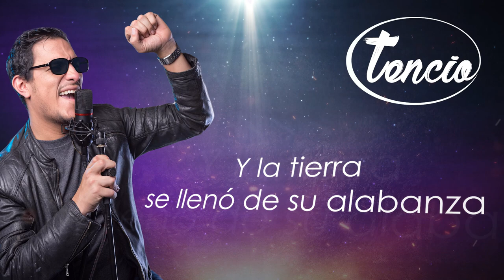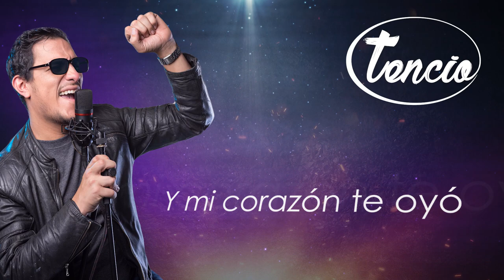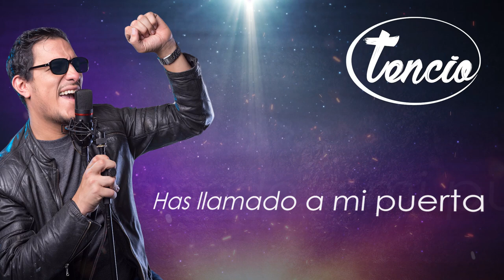Arde - Tencio (Video Lyric)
Description
The name of the Project as such is established in 1997, this arises from Jonathan M. Tencio notice that the songwriting was actually writing a simple letter with a poetic feeling and a specific recipient who is God the Father, Son and His Holy Spirit.
Mission
This project aims to introduce the people of God in more than a musical sentimentality, however, encouraged to become like children in worship, children safe beside his father, children who know and will be more and more like his father, children who give themselves to follow his father.
Serving  if for building up the body of Christ on this earth and the establishment of its powerful kingdom.
In addition to reaching souls through the wonderful music channel is to convey the message of hope, love and salvation to those who need to know that there is hope in Christ.
Vision
We intend to be a successful record label of international quality, which achieves Complete Through The spirit and delight to the eyes of the worshipers of God that make up and conform, as well as the music of excellence we are known. Reaching souls for Christ, preparing the way for the word of the Lord is preached and transform the lives of many.
Expect to find every day more grace and favor of God that He may dwell in our praise and when one of our worshipers this happen miracles and wonders, this will have a team dedicated solely to prayer.

The authorship
The themes is originally from Jonathan M. Tencio Castro who is the interpreter of the project, these are themes of hope in a time of uncertainty. Lyrics of the songs reflect the experiences of the author and the confidence inspired the Bible to anyone who wants to be part of the wonderful Kingdom of God.

Music supervision
The project was conducted under the supervision of the prestigious Master Alvaro Esquivel, whose mere presence in the project is a hallmark of excellence and professionalism. During his great career Alvaro Esquivel has served as Composer, Conductor, music producer and arranger. 15 times has been the Conductor of the International OTI and in 2 occasions has occupied the same location in Viña del Mar.

The recording
In January 2011 launched the first production of this project called a message of love, which was recorded in the best studios in Costa Rica Family Christian Studies Network, under the supervision of Alvaro Esquivel, was counted with the support of leading worshipers and psalmists in elavoración the project. In 2012 in Guatemala was mastered by Digital Music Center (CEMUDI) by Luis Fernando Quijivix Cotom. and to date we escontramos in eslavoracion proseso of graphic content and playback of CD
You show that you are a letter from Christ, the result of our ministry, written not with ink but with the Spirit of the living God, not on tablets of stone but on tablets of human hearts.
2 Corinthians 3:3 New International Version (NIV)